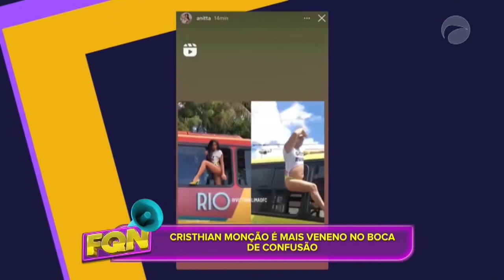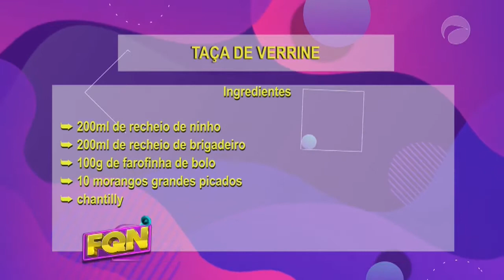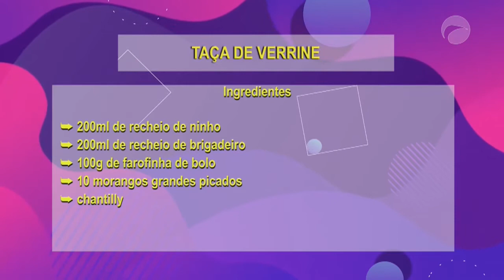Fazemos Qualquer Negócio | (27/04/2021)